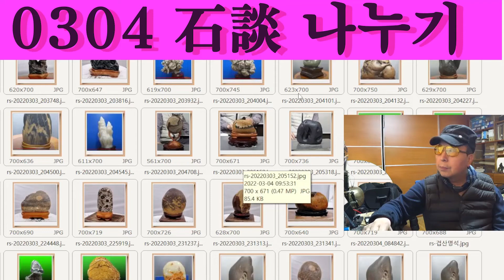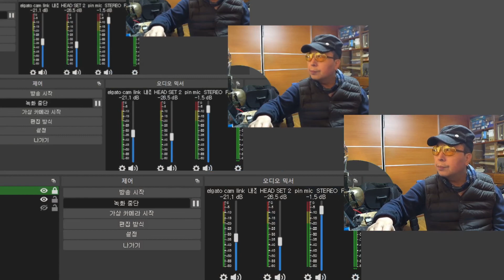2022 03 04 石談나누기 2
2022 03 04 石談나누기 2